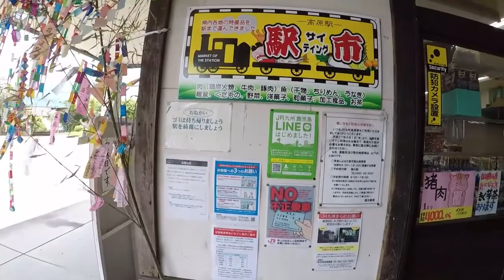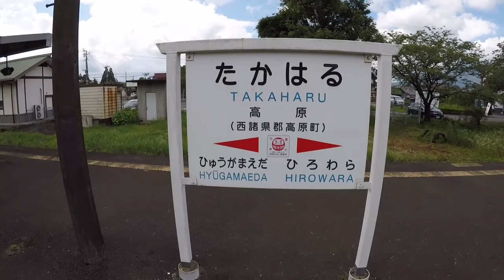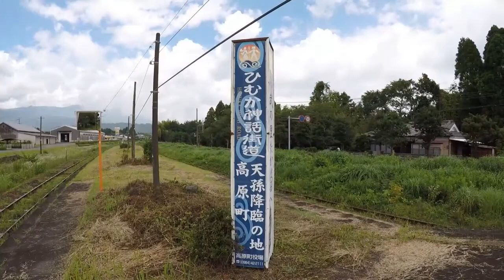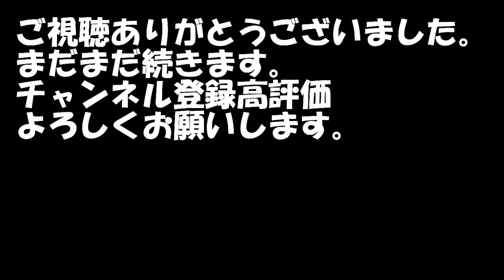【吉都線】JR九州 高原駅 吉都線駅巡り第７弾 神話の里 天孫降臨の駅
吉都線駅巡りシリーズ第７弾。天孫降臨　神話の里の高原駅です。
ようやく折り返し地点も見えてきました。
0:00 車中雑談
3:26 高原駅到着
10:50 エンディング